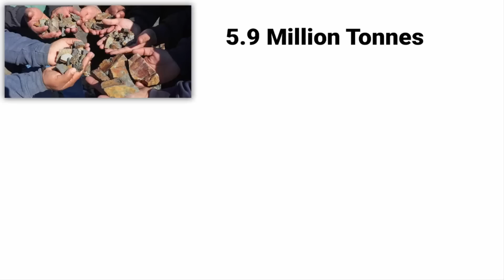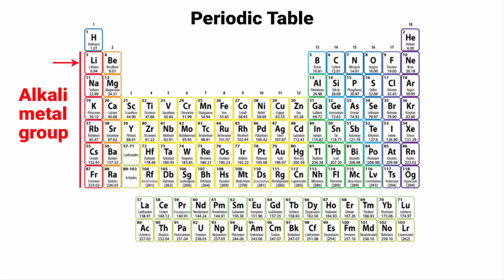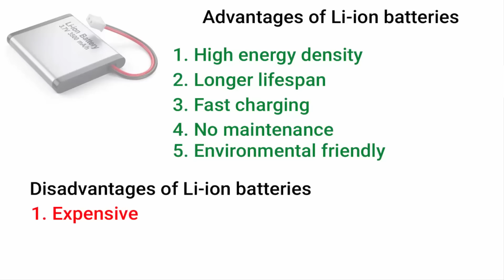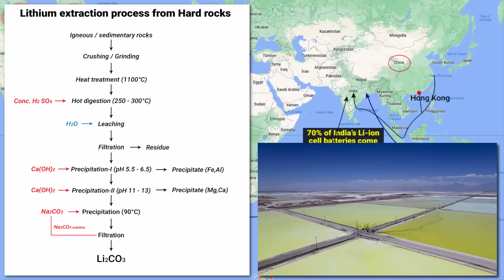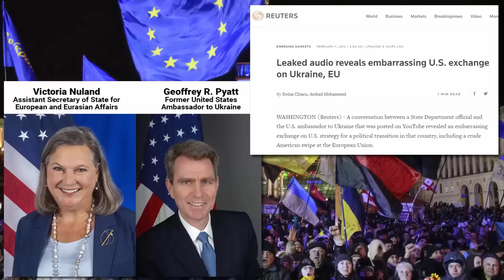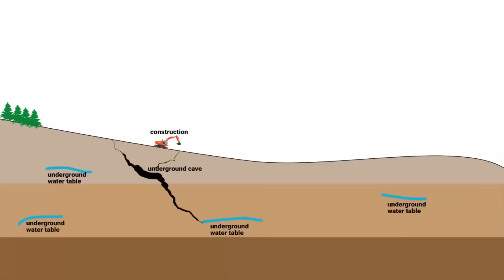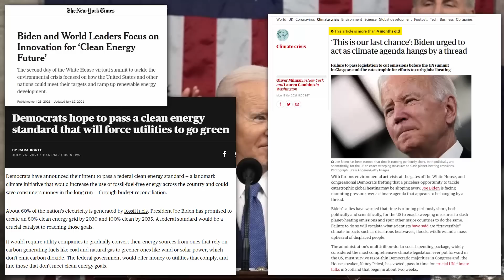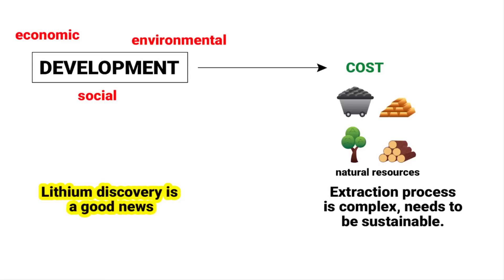Lithium found in Jammu & Kashmir India | Everything about Lithium explained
Lithium found in Jammu & Kashmir India, What is Lithium and how it is extracted, what are the advantages and disadvantages of Lithium Ion batteries, what is the geopolitical angle since US has sent secretary Pyatt to India.